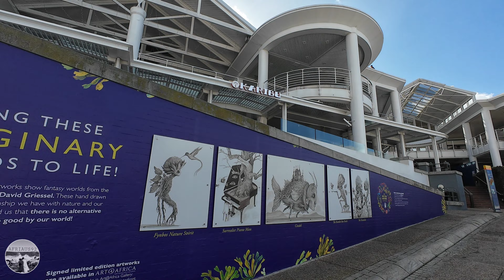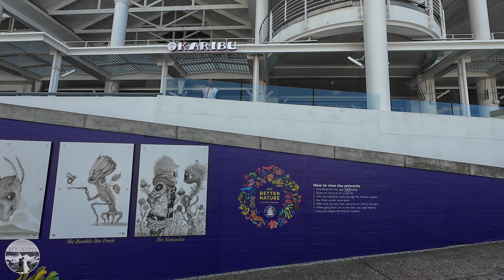Cape Town, South Africa Virtual Walking tour - V&A Waterfront | 4K HDR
Since it was first colonised in 1652, Cape Town was tossed back and forth between two of the greatest colonial powers of the time, the British and the Dutch. The Dutch were in charge for the first century and a half after colonisation. Britain took over in 1795, only to lose the colony to the Dutch in 1803.
Today Cape Town is a vibrant city, that is regularly voted as one of the most beautiful cities in the world.